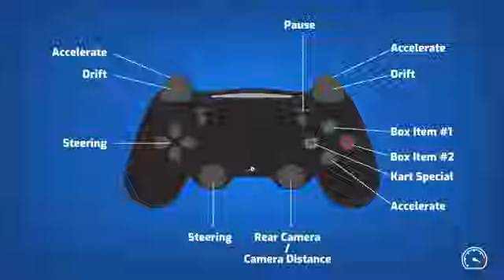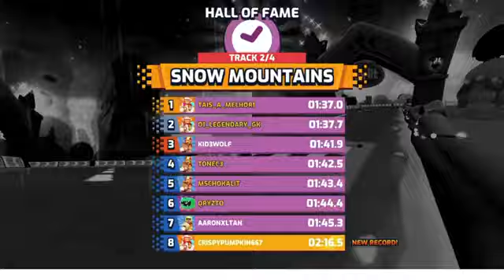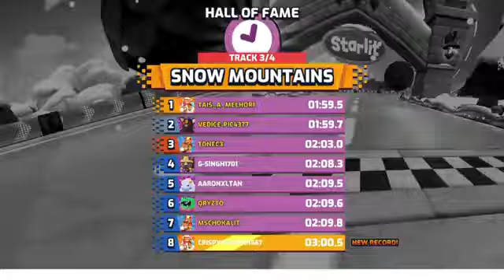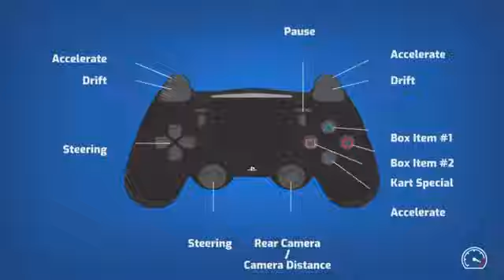Starlit Kart Racing Omnibus | Ft Devon | All Cups | Austintheartist Omnibus